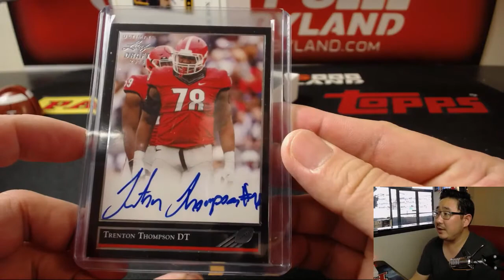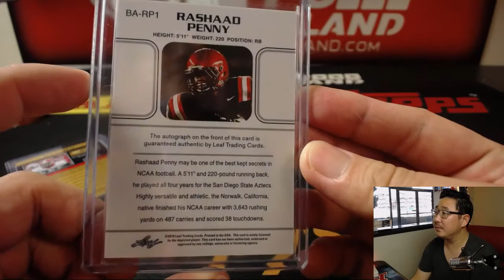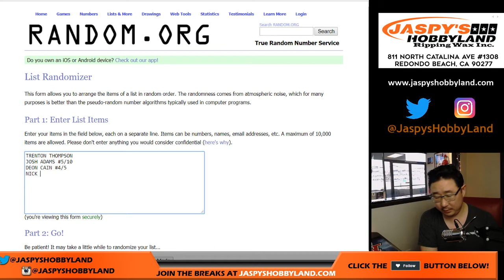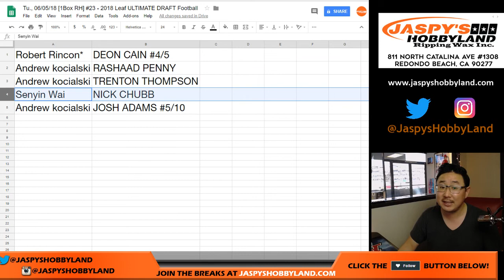Tu., 06/05/18 [1Box RH] #23 - 2018 Leaf ULTIMATE DRAFT Football